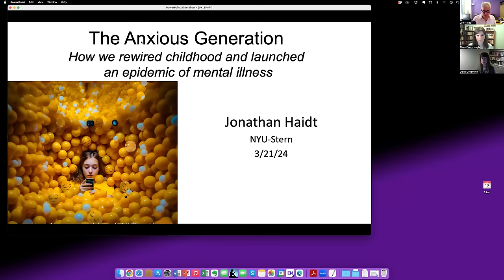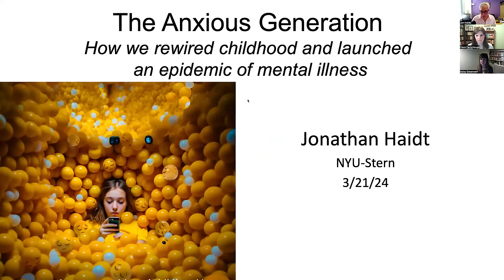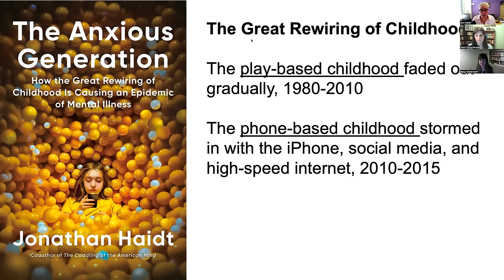Jonathan Haidt X Smartphone Free Childhood talk - 21.03.24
The Smartphone Free Childhood movement began in February 2024 when friends Daisy and Clare set up a WhatsApp group to support each other in the decision to hold off on buying their kids smartphones. To their amazement, within 24 hours, thousands of other parents had joined the group after an Instagram post by Daisy about it went viral.

They spoke to world-renowned Social Psychologist and author of "The Anxious Generation", Jonathan Haidt, about where we go now, and what we as parents, schools, government and tech companies need to do to reverse the mental health epidemic that is affecting young people across the globe. Jonathan shared data from his new book, and gave his insights into how we solve this problem.